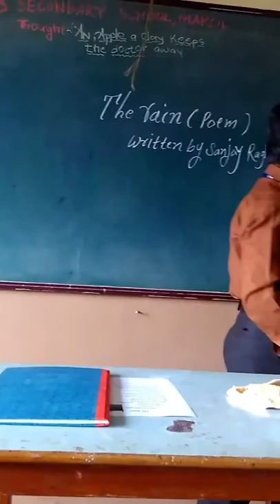IES teacher,The Rain English poem written and reading by sanjay Raghunath sonawane-English poet.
Proud of English poem